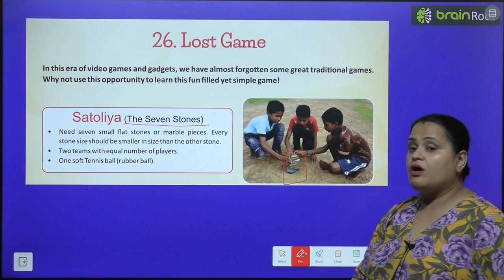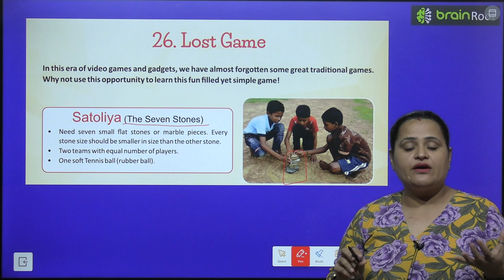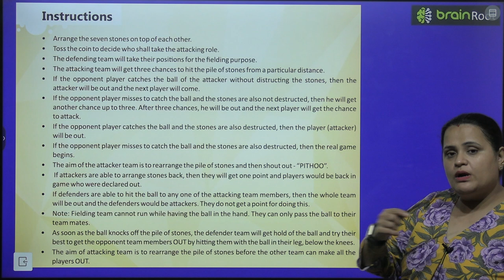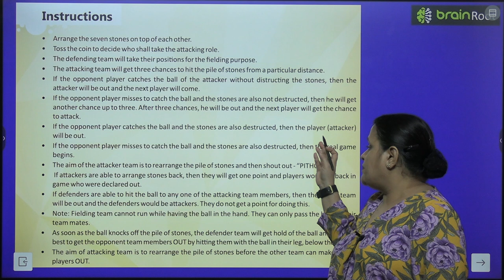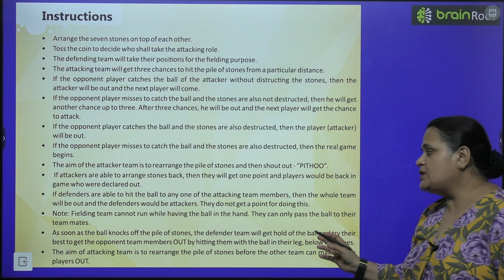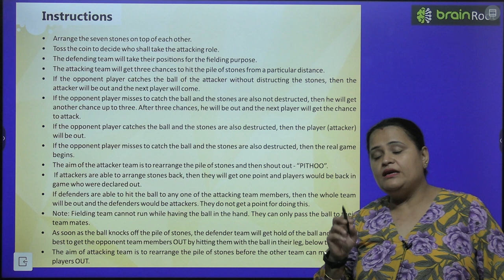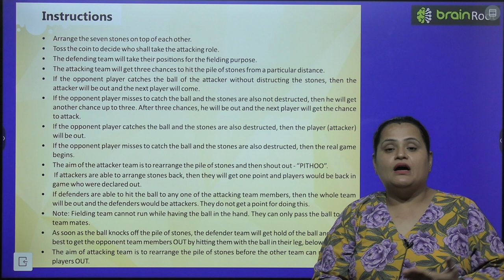BRAIN ROOT GK CLASS 6 CHAPTER 26 LOST GAME